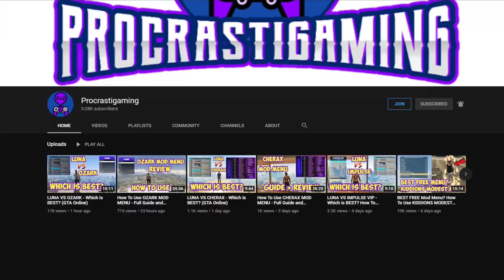FACE REVEAL + Channel Update and What’s New?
In this video Lurker gives you a sneak peek in what's happening in the future of the Procrastigaming channel!